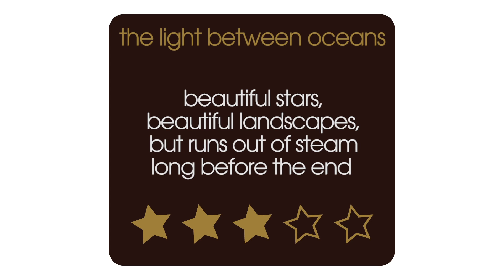The Light Between Oceans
Film critic NickDuncalf reviews TheLightBetweenOceans, starring MichaelFassbender and AliciaVikander, and directed by DerekCianfrance, for 60secondreviews. A veteran of the First World War takes a job as a lighthouse keeper on a remote part of Tasmania, Australia. He soon falls for a local young woman.

Light Between Oceans Cast:
Michael Fassbender ... Tom Sherbourne
Alicia Vikander ... Isabel Graysmark
Rachel Weisz ... Hannah Roennfeldt
Florence Clery ... Lucy-Grace
Bryan Brown ... Septimus Potts